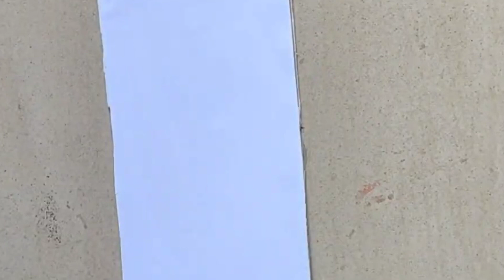Ganesha chaturthi special craft//paper Ganesha/paper leaf lord Ganesha//diy Ganesha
Ganesha chaturthi special craft//paper Ganesha/paper leaf lord Ganesha/paper lord Ganesha/diy Ganesha
Musician: Firefl!es